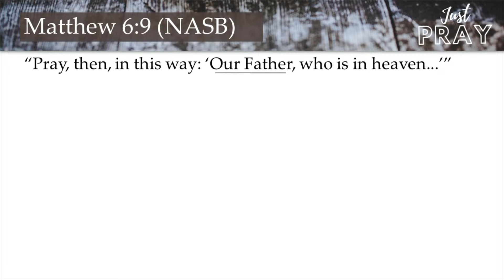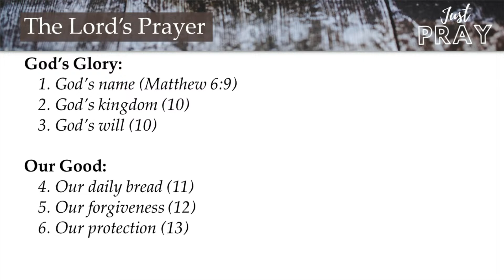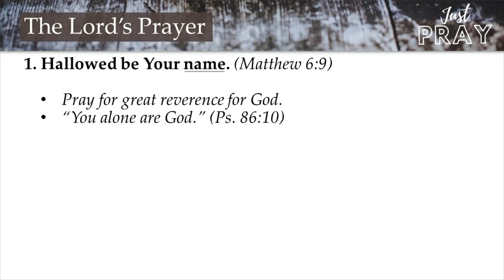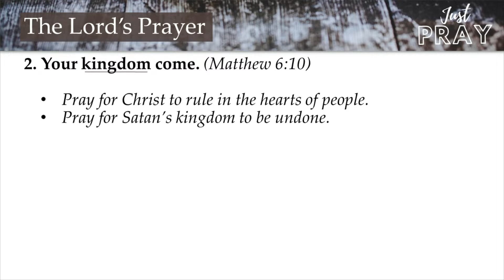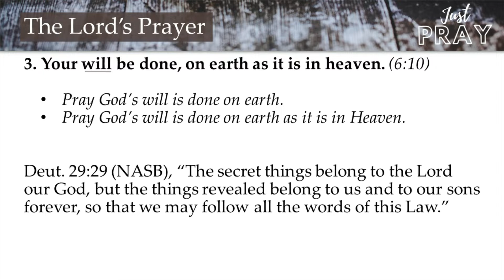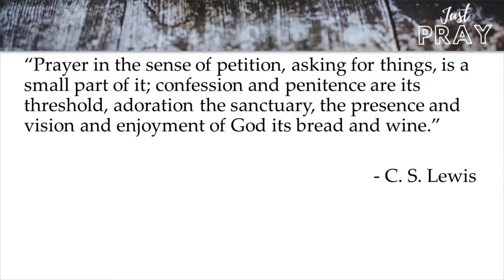How To Pray